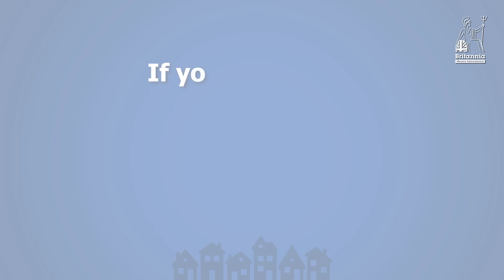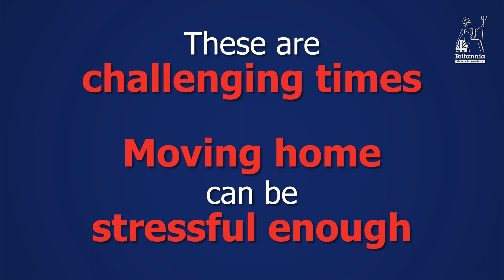Britannia Movers International PLC - Video Animations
The Task
To create two original video animations. The first of these was to explain how practices and procedures have changed due to Covid-19. The explainer focuses a spotlight on safety both for Britannia Movers International crew and those moving home at, what has become, a challenging time. The second animation was to showcase the bespoke Britannia Movers International App, which is designed to demonstrate how, using the App, people moving home can have a home mover's survey without the need for an agent to attend the property - again for safety during the time of the coronavirus pandemic.

Zoom meetings were held with Gavin at Britannia Movers International, along with his colleague, Andy.

The new measures in place for safe home moving were explained, as were the features and benefits of the App.

A script for each of the video animations were agreed and storyboards were designed. Drawings were made in Britannia brand colours and these were then animated with a voiceover and sound design added. The video showcasing the App was made using a mixture of 2D and 3D - the 3D screens to demonstrate the smooth handling of a mobile device when carrying out the home moving survey.